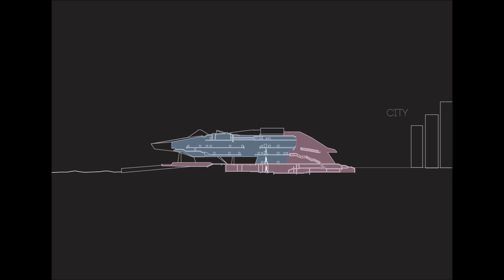circulation of musee de confluence